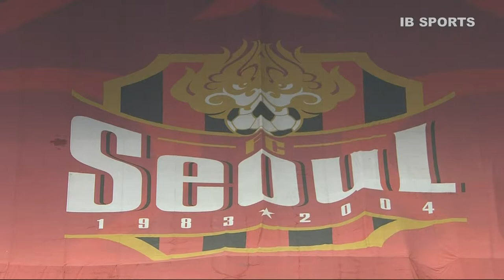곽태휘 FC서울 입단식 | Kwak Taehwi FC Seoul Presentaion (2016)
FC Seoul vs Jeonnam Dragons: FA Cup (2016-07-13)